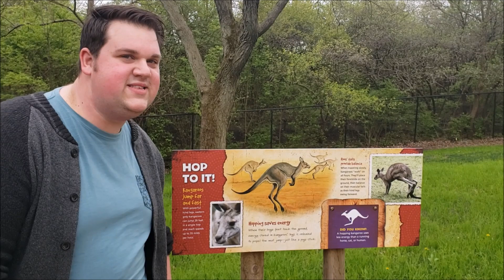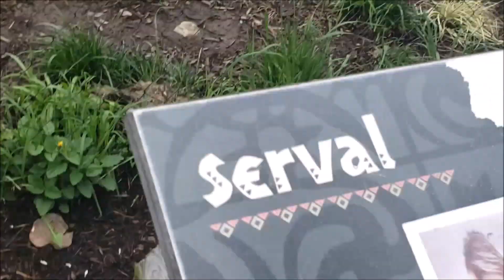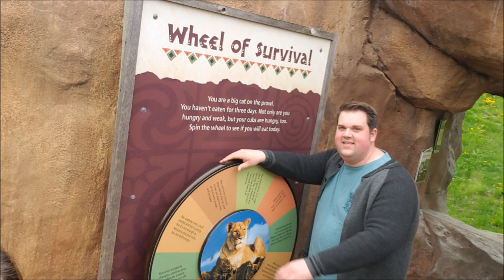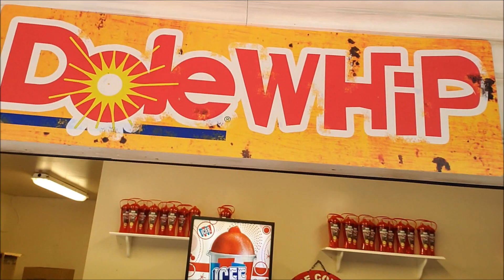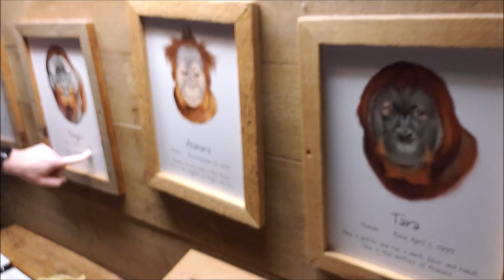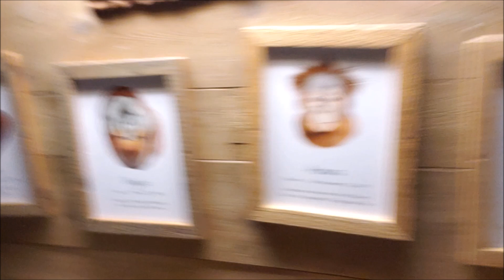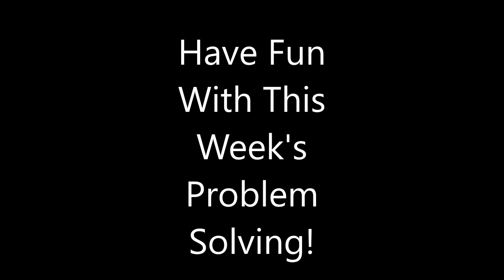Problem Solving: Welcome to the Fort Wayne Children's Zoo!